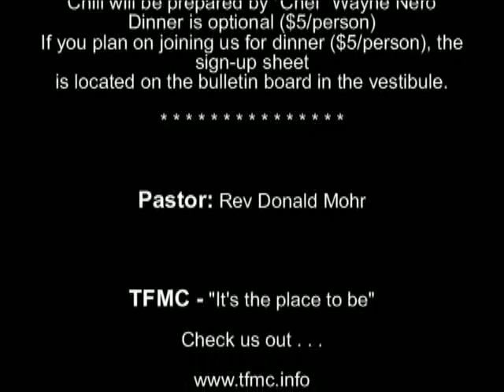TFMC-2011-09-18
Sermon 09/18/2011 - "W a k e   U p"